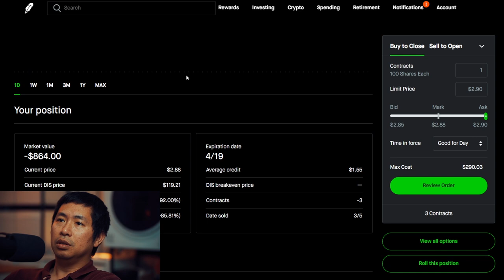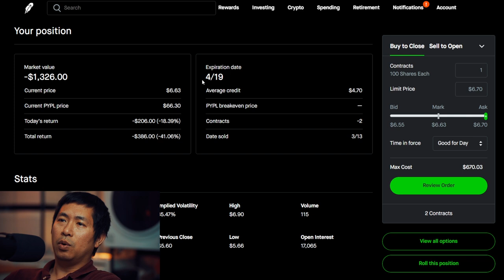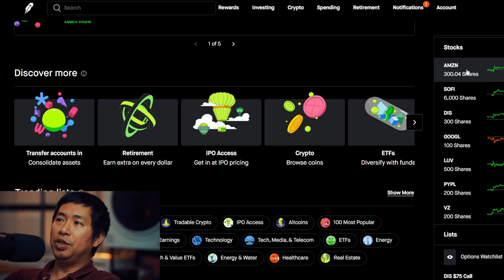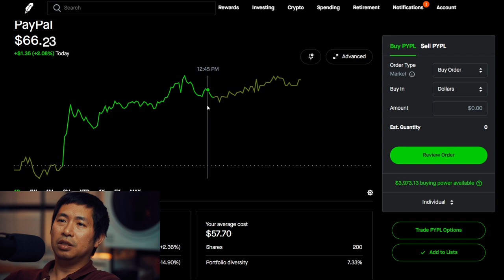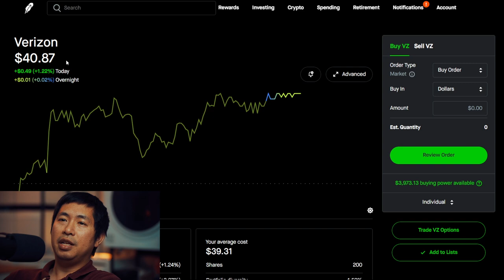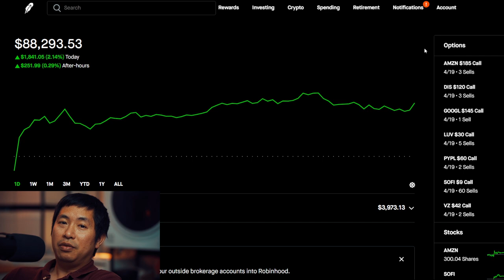$88K Robinhood Portfolio Update